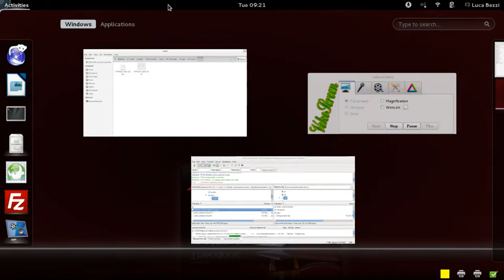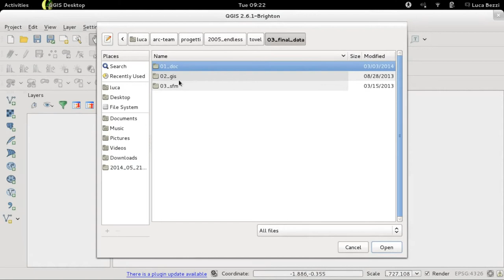Project Tovel 2: loading raster level in QGIS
A short videotutorial of the Project Tovel series: how to load basic georeferenced raster maps in QGIS.